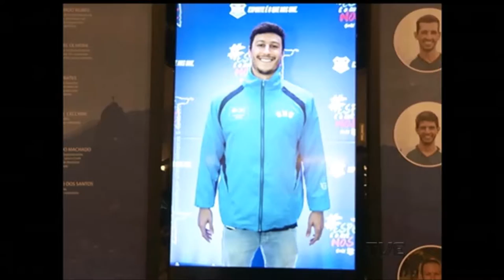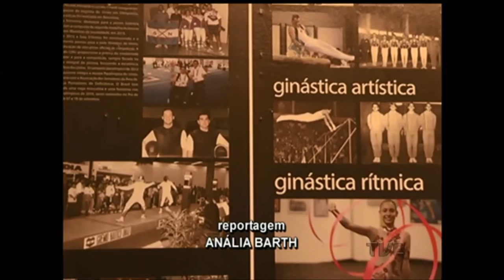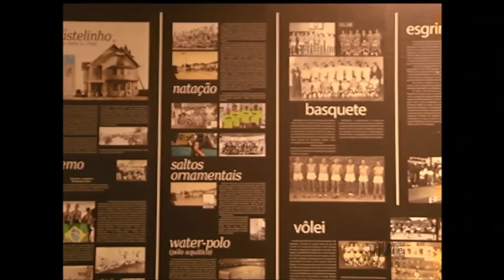Plano de Jogo | TVE - 03/8/2016